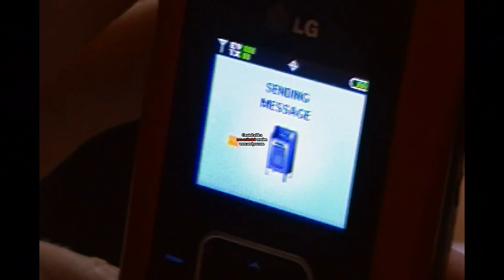The Hobo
There's a hobo in Andrew's front yard. And he took a crap!!!